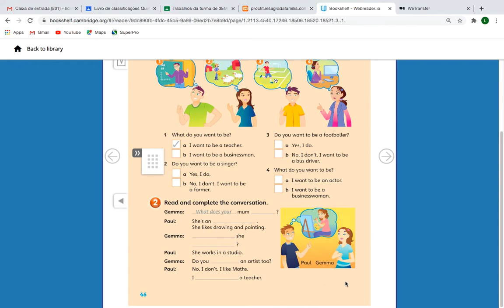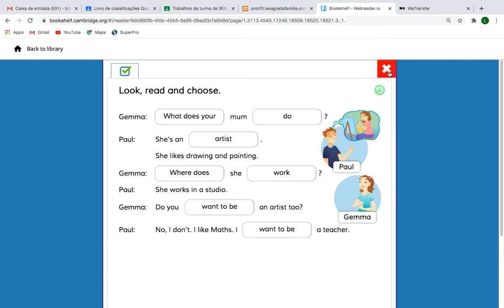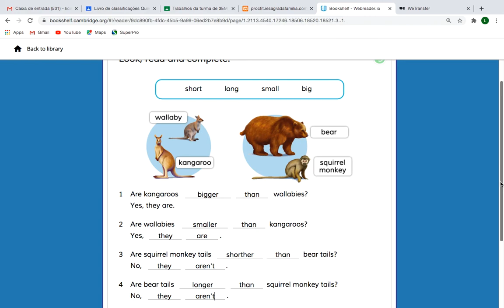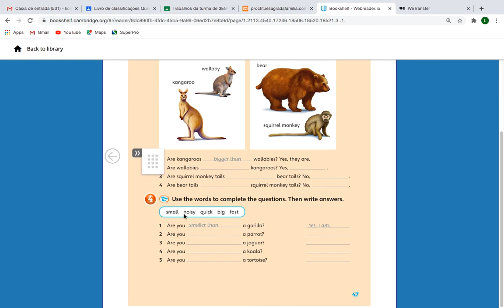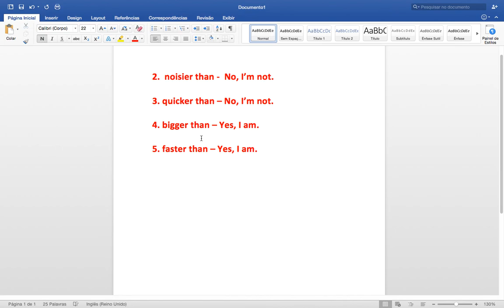Correção p. 46 - Quintos anos A e B - Professora Lígia